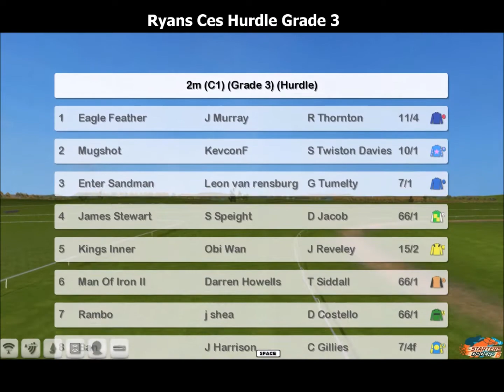NHRA WK4 R19 Ryans Ces Hurdle Grade 3